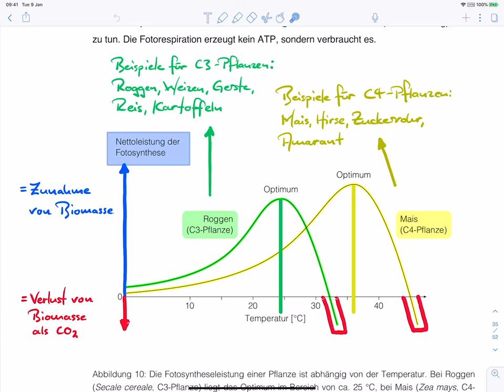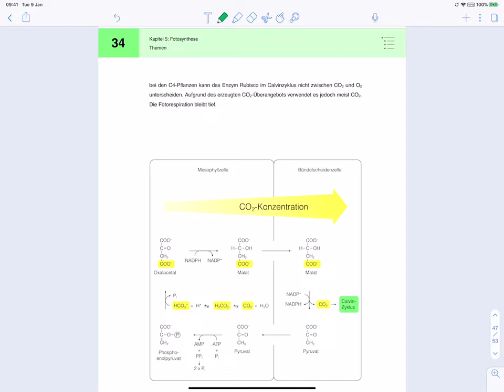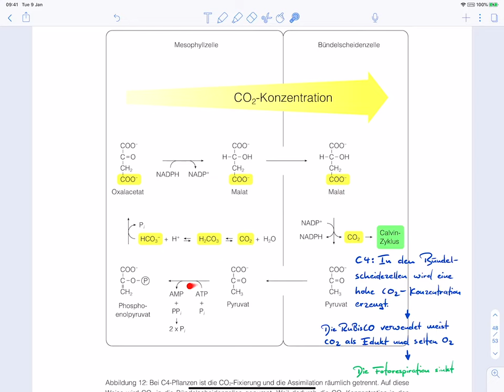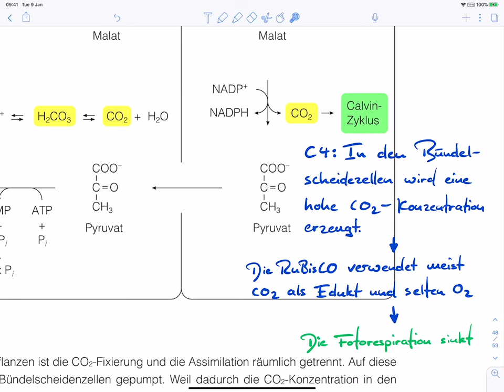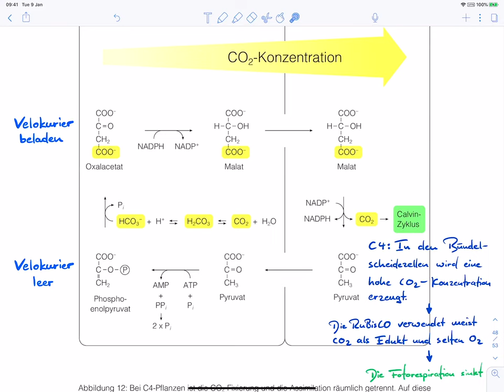Fotosynthese bei C4 Pflanzen